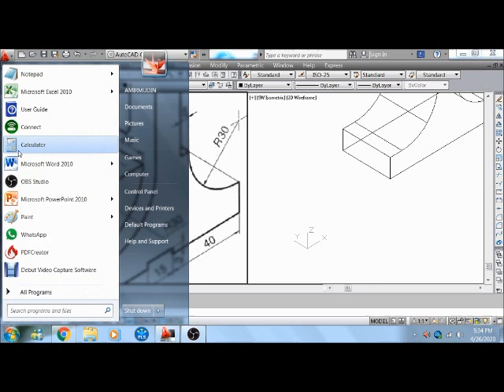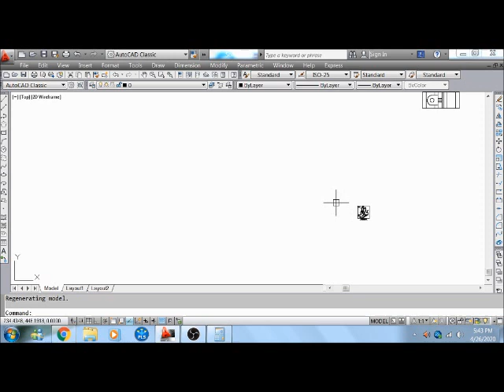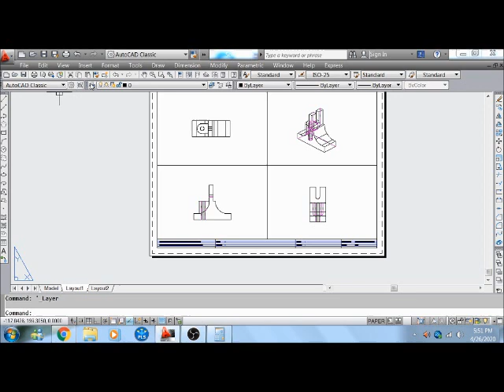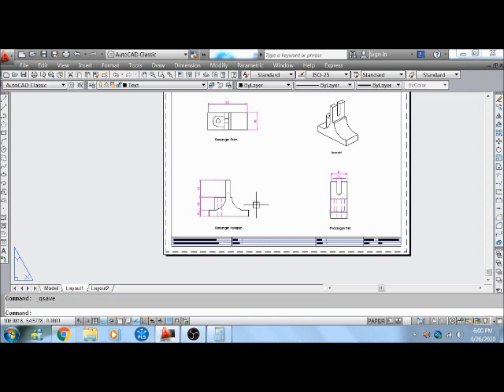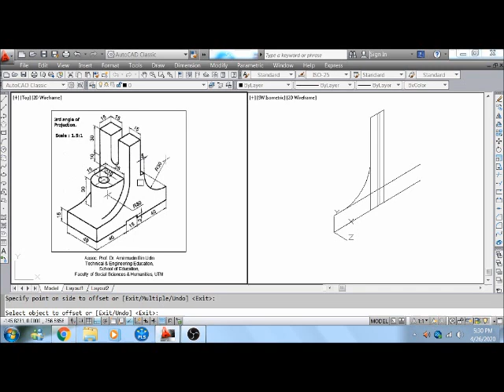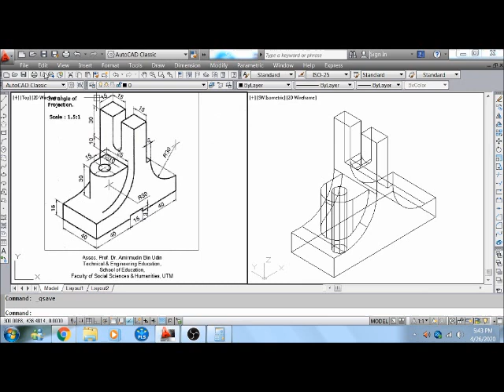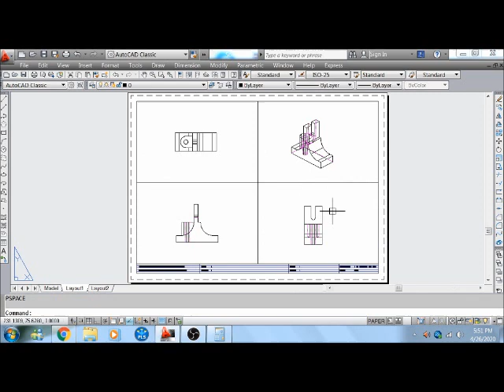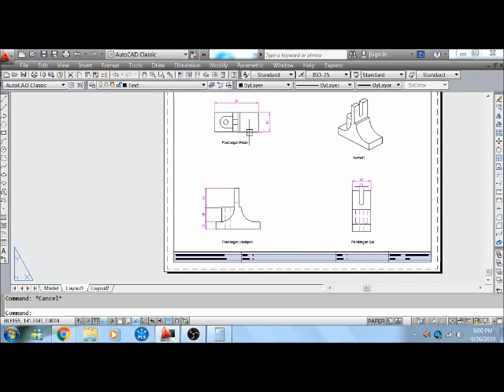Solid Object in Multiview Layout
Drawing solid object and produce multiview projection in AutoCAD layout